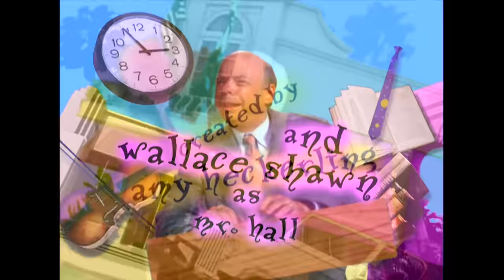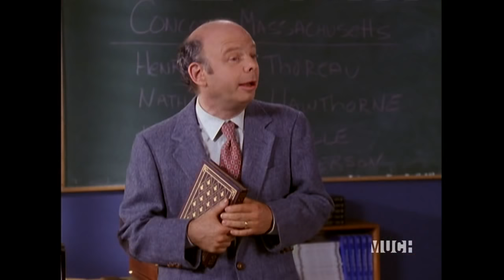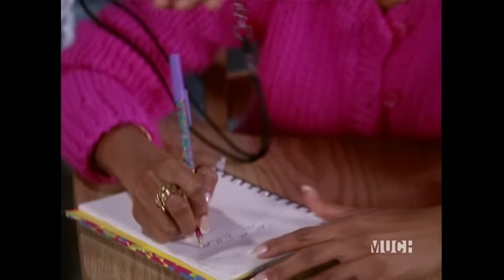Clueless 1x14 The Partys Over